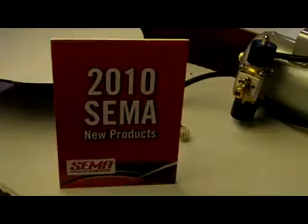Air Force 7600 Combo from Painless Performance Products ID10380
Complete air management soliution. Comes  with 1/2" or 3/8" valves, 5 gal aluminum tank, DC 7600 compressor